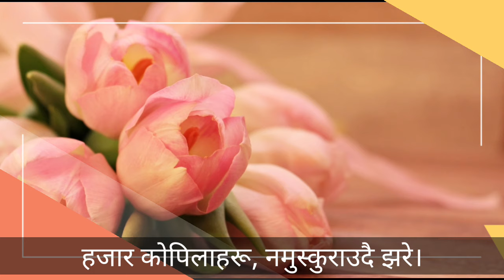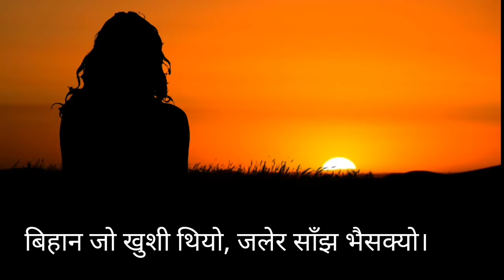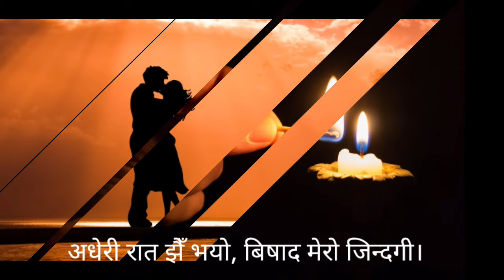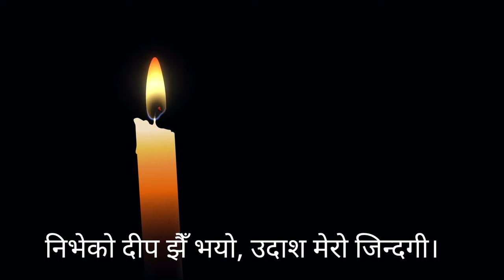Jhareko Paat Jhai Bhayo Lyrics _ Narayan Gopal Song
I love all Narayan Gopal's Songs

Jhareko Pat Jhai Bhayo _ Narayan Gopal Song | Nepali Old Song |